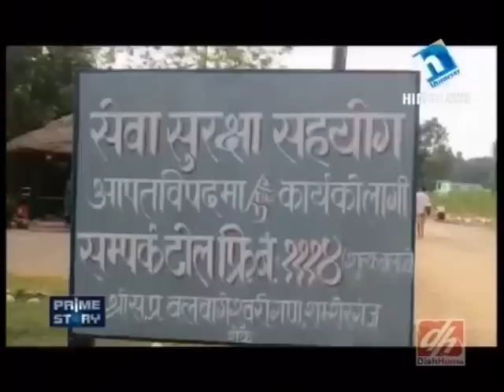TajaVideos.info, Prime Story, Sept 01, 2014